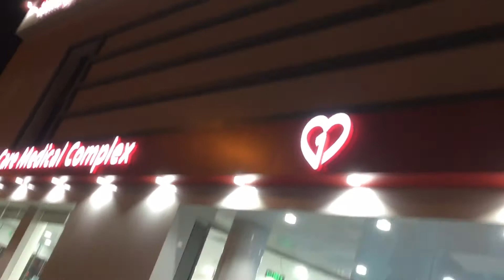BUHAYOFW HIRAP MAGKASAKIT # DERICK TV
Buhay ofw hirap magkasakit